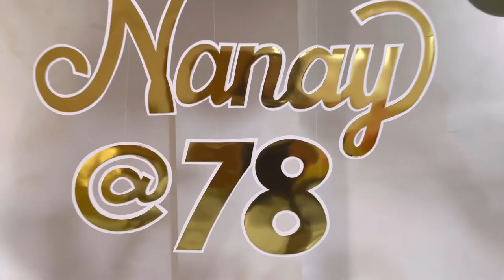SAGE GREEN AND GOLD PARTY | PARTY DECORATION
Most requested color scheme PartyDecoration, SageGreen and Gold